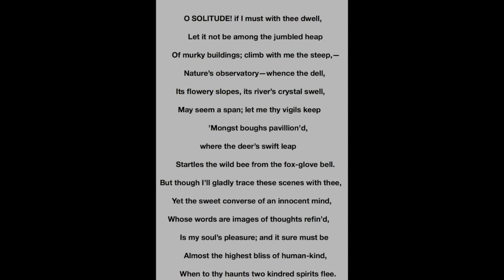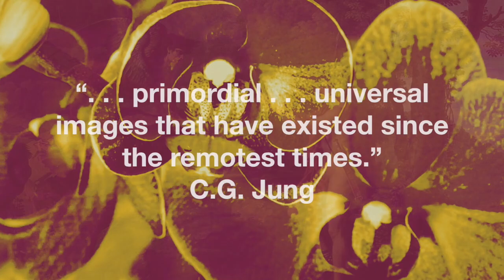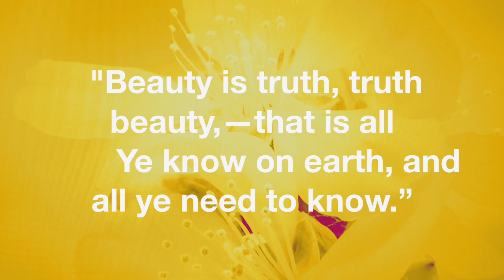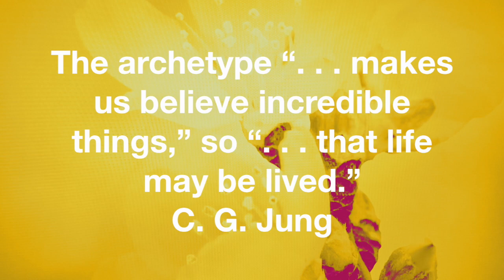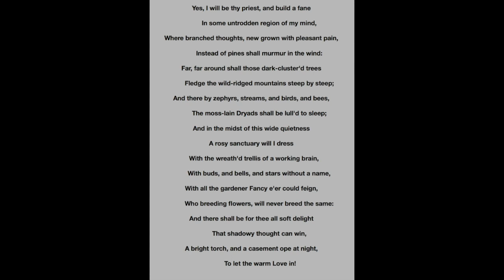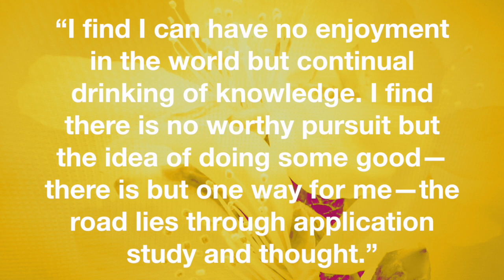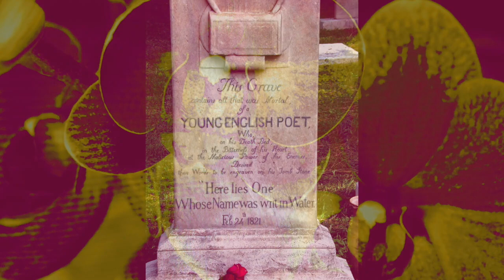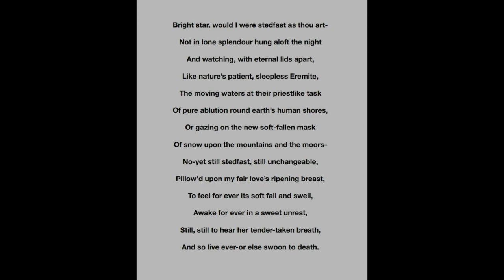John Keats, Negative Capability, and the Archetypal Muse by Gelareh Khoie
A short presentation on Jungian Depth Psychology, Archetypes, and the poetry of John Keats, with emphasis on the idea of the Muses and how they coerce and inspire artists during the course of their creative lives. Often, a muse will become embodied in an actual person, although in this presentation, I argue that this literalization into the embodiment of an archetypal content is usually a mistaken view of archetypes.